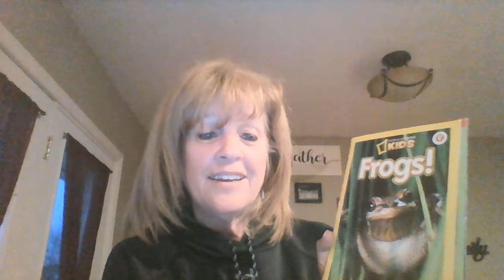Hello from Mrs Zimmerman